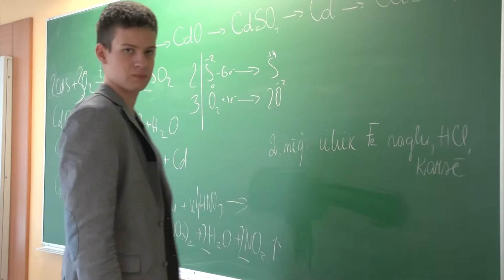Zelta pildspalva 2014. Evi Kūriņa.